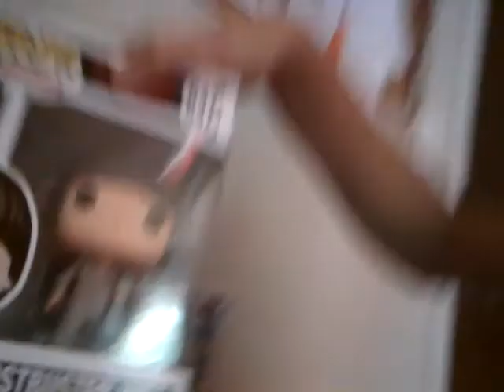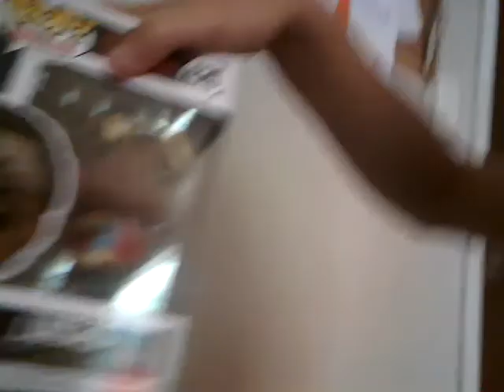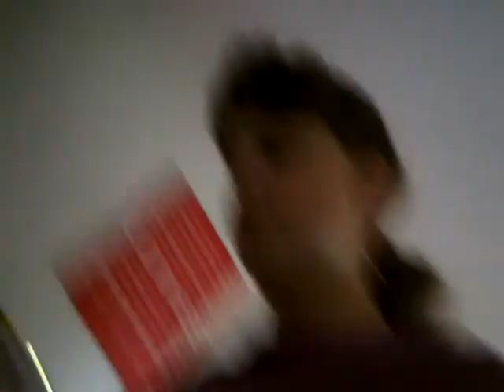Unboxing my new boots